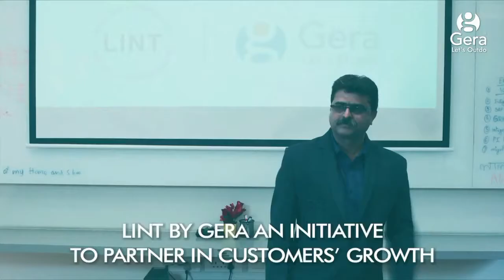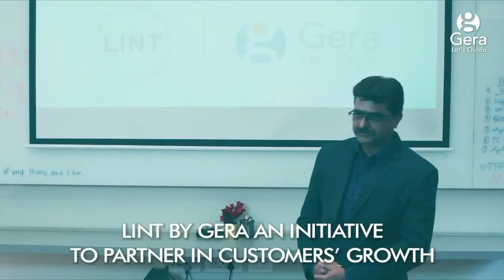Gera| World of Joy Kharadi New Construction Project| Flats Available at 31 Lakh onwardss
Biggest opportunity to own a Convertible Duplex @ Kharadi
2/3BHK Duplex starting from 70 Lakhs (All inclusive)
Studio Apartment 31 Lakhs(All Inclusive)
.Upcoming 22 acres project at Kharadi, Pune with over 3 acres of amenities.
- 50,000 Sqft Clubhouse
- Half Olympic size swimming pool
- Next To Panchshil Towers.
- 1.1 Km from EON IT Park and World Trade Center
- 1.2 Km from Nagar Road
- No EMI for 18 months
- Semi furnished flat with Modular Kitchen and Hob/chimney
- Home automation integrated with Google Home
- Laminated wooden flooring and AC's in Master Bedroom

2BHK Duplex starting from 72 Lakhs (All inclusive)
3BHK Duplex starting from 1.18 Crs (All inclusive)